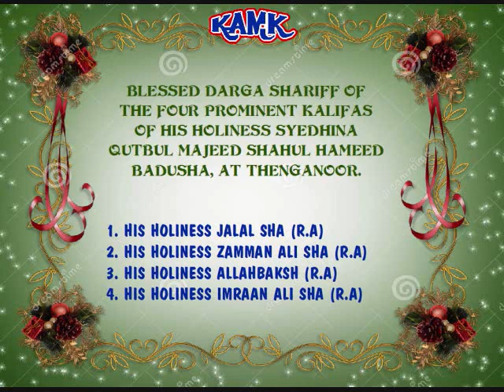ALLAH KATHANARUL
ISLAMIC RELIGIOUS SONG “ ALLAH KATHANARUL ” SUNG BY AANMEEGA ISSAI THENDRAL BROTHER A. JAINULLABUDIN, FAIZI, SINGAPORE.  இஸ்லாமிய பாடல் “அல்லாஹ் கத்தனருள் ” பாடியவர் ஆன்மீக இசை தென்றல், சகோதரர் அ. ஜைனுல் ஆபிதீன் பைஜி, சிங்கப்பூர். COMPILED DESIGNED AND CREATED BY (KHWAJA SYED SHA JALALUDDIN HUSSAINI SUHARWARDI, URF MUHAMED KAMALUDIN) 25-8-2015